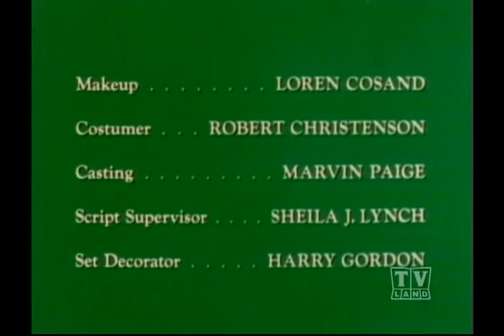The Holdens Lassie (Season 19 Eps.5A Girl and A Boy Part 1 )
Eps.5 A Girl and A Boy Part 1